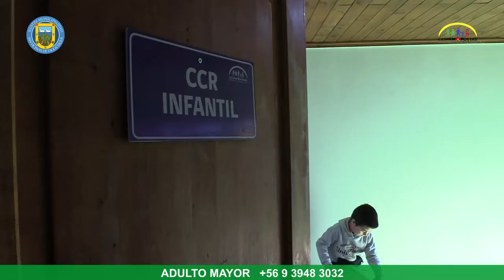CCR INFANTIL | UNA OPORTUNIDAD DE REHABILITACIÓN PARA LOS NIÑOS SANVICENTANOS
Ni siquiera han transcurrido cinco meses desde que comenzó a funcionar y los 34 niños que son atendidos en el Centro Comunitario de Rehabilitación (CCR) Infantil del Cesfam, ya ven sus resultados.

Así se refleja en los comentarios de sus madres: “Ahora que tiene 11 meses, ha logrado cosas que pensé que se iba a demorar más. Ha evolucionado super bien”, “las tías te van orientando qué es lo que tienes que hacer”, “yo no tendría los medios para darle esto a Rafael”, “esto es lo mejor que nos podría haber pasado a los sanvicentanos”.

Ellas destacan la buena acogida, la cercanía y el profesionalismo por parte del equipo, que está formado por una terapeuta ocupacional, una fonoaudióloga y un kinesiólogo; pero que también valoran no tener que trasladarse hasta Rancagua o Santiago, para que sus hijos reciban terapia, lo que implica también un alivio económico para las familias.

El proyecto, nació porque profesionales del Cesfam advirtieron la falta de oportunidades de rehabilitación para los niños y niñas de cero a 17 años, lo que los llevó a presentar un proyecto ante SENADIS (Servicio Nacional de la Discapacidad).

Para ingresar al CCR, el menor debe estar inscrito en el Cesfam o postas de la comuna, pertenecer a Fonasa+ y presentar una patología del neurodesarrollo, musculoesquelética, diagnosticada por un especialista.